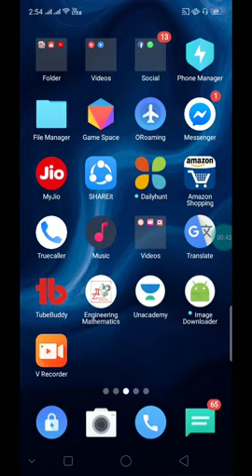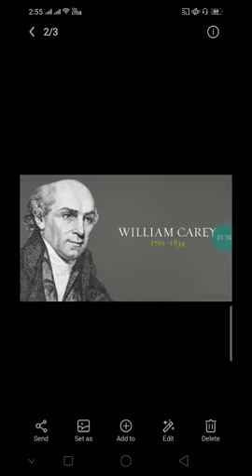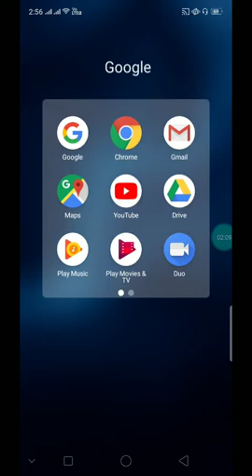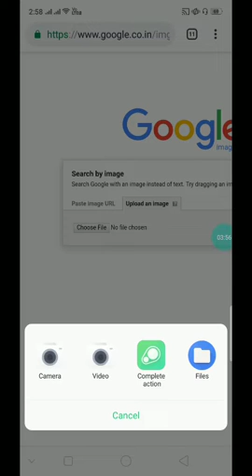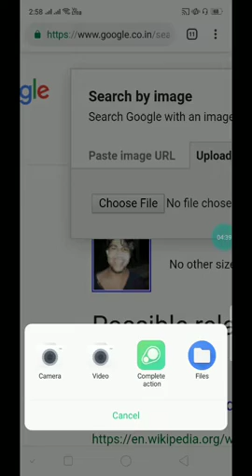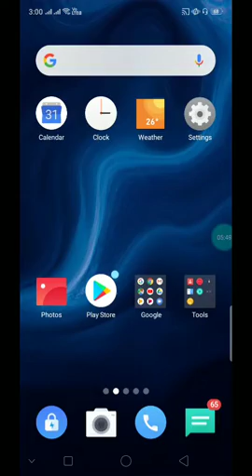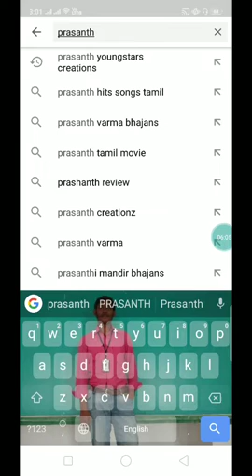How to Search by image on Google in telugu/search by image/Google search by photos on Android/ PYC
Searching in Google by image
One of the best feature in GOOGLE on Android in Telugu.
   A wonderful option in Google.
        If there text-we can read and understand.
        But there is a image with out any hints
then how?
Don't worry friends,
         here is the best option in Google to searching information by images also.